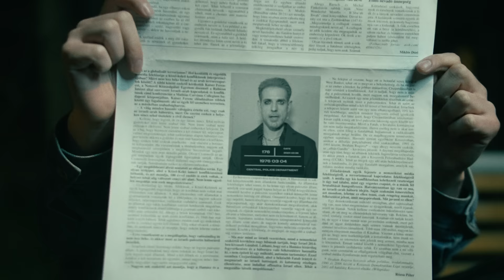Racz Gergo x Sziszi - Kontroll nélkül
🔺Lemezbemutató koncert 2024. Július 4-én a KOBUCI-ban🔺

Zene: Rácz Gergő, Szakács Sziszi
Szöveg: Rácz Gergő, Szakács Sziszi, Hujber Szabolcs, Orsovai Reni
Hangszerelés: Rácz Gergő, Somogyvári Dani
Keverés: Somogyvári Dani
Gitár: Rácz Gergő

Rendező: Rácz Gergő
Operatőr: Matuz
Vágó: Matuz Ádám, Rácz Gergő
VFX: Rácz Gergő
Forgatókönyv: Rácz Gergő, Szakács Sziszi
Gyártás: Gotthard Ádám (Fixound)
Világosító: Gabos Péter
Szereplők: Kispál Dávid (Potter),  Gotthard Ádám (Gotthy)
Smink: Kökövics Xénia
Külön köszönet Csató Kovács Imrének a helyszínért.

A videoklip az NKA támogatásával készült.

Dalszöveg:

Ha meglátnál a metrónál
Csak úgy elmennél mellettem, nem is néznél rám
Ott nem szólnál semmit sem
Csak szorosan megölelnél baba, ha velem lennél kettesben

Rám szoktál
Én meg rád
Anya féltett tőled, rögtön tudta, hogy megváltoztatnál
Csak túl későn jöttem rá
Hogy sokkal komolyabb bajban vagyok annál, mint gondolná

Úúú
Ami jó most az majd rombol végül
Beleszáguldunk kontroll nélkül
Ugyanúgy jó lesz 5 perc múlva
Ugyanúgy pusztít újra meg újra

Úúú
Ölelő méreg, fojtó kényszer
Belevittél és nincs rá gyógyszer
Beteged lettem több és több kell
Amikor nem vagy semmi sem dob már fel

Nagyon mély, nagyon mély
Lesz ez még ennél mélyebb
Vajon még, vajon még
Meddig láthatlak téged?

Váratlan ring - ring
Ők most érted jöttek
Még aznap felhívsz
Intézzek ügyvédet

Rossz hírek
Folyton csak rossz hírek
Nincs kímélet
A rémálmomban pont így történt meg

Lehet, hogy csak pár nap
Ezen, most mit agyalok
Semmit sem alszom
Percenként felriadok
Kérdeznek folyton
Én semmit se tudok
Csak tagadok és tagadok

Úúú
Beleszáguldunk kontroll nélkül
Ugyanúgy jó lesz öt perc múlva

Meddig láthatlak téged?

Meddig láthatlak téged?